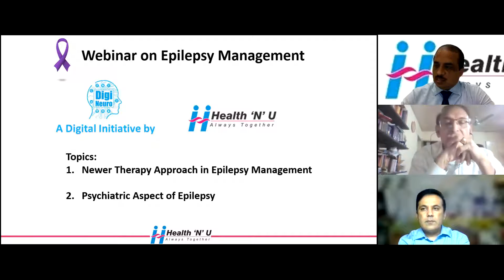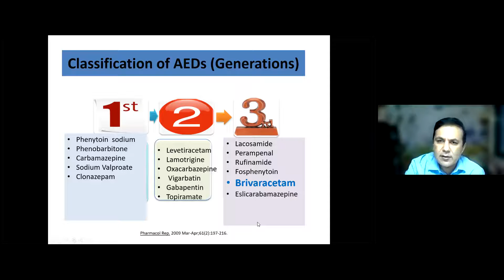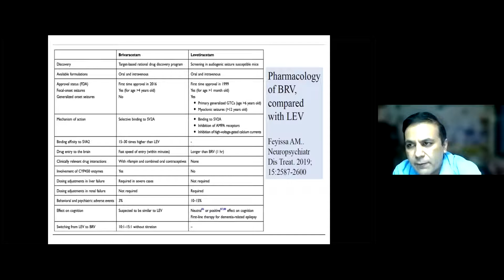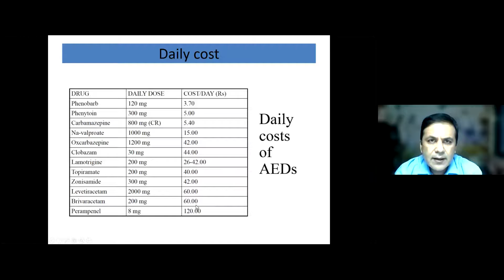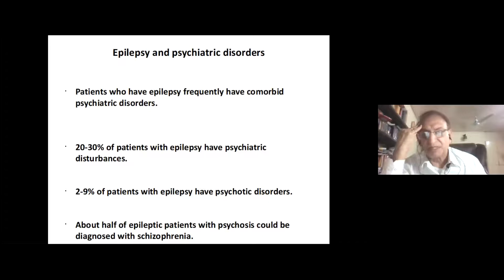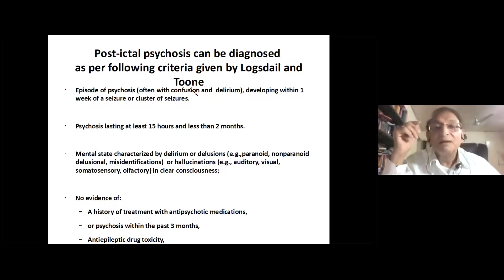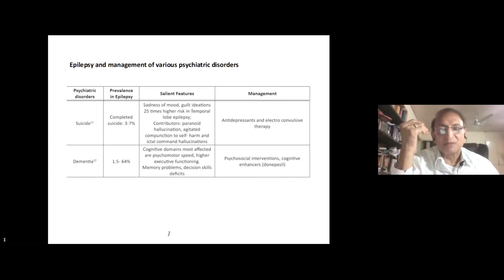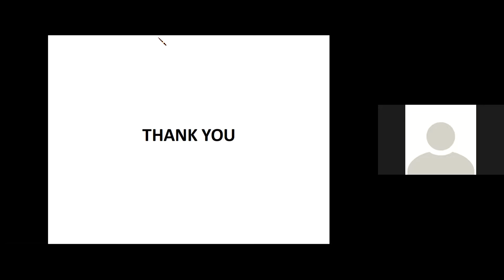Webinar on Epilepsy Management by leading Neurologist & leading Psychiatrist of India.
SPEAKERS
Topic: Newer Therapy Approach in Epilepsy Management
Dr. Shripal Shah
MD(Medicine) DM(Neurologist)
Interventional Neurologist & Stroke Specialist, Arihant Neurocenter Nashik.

Topic: Psychiatry Aspect of Epilepsy
Dr. P. N. Shukla
Senior Psychiatrist
Chairman
PGIBAMS Institute, Raipur.

Moderator
Dr. Sonal Shukla
Director
PGIBAMS Institute Raipur.

From the Makers of
Brinda & AdClobaz
Regards
DigiNeuro
A digital initiative by
Health N U